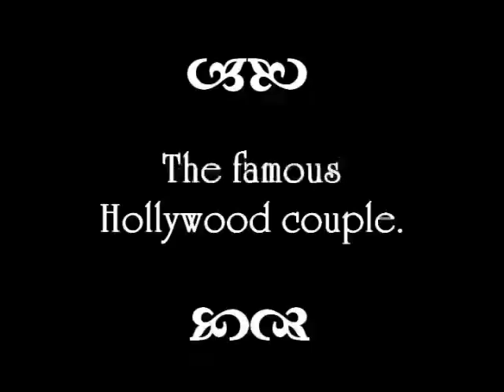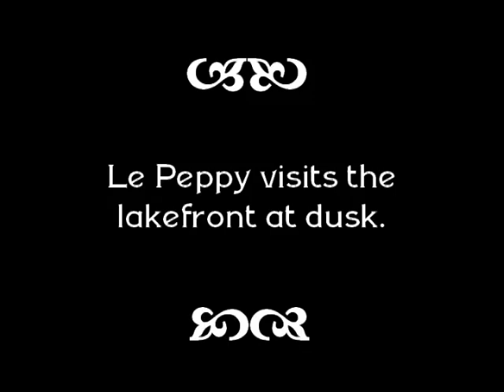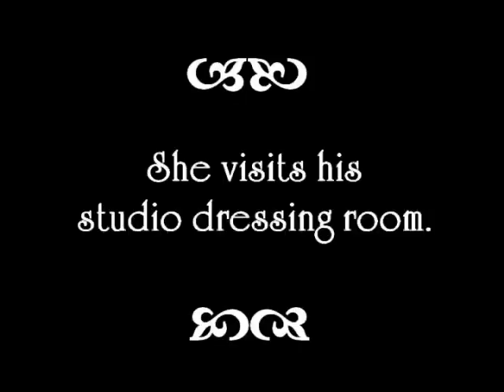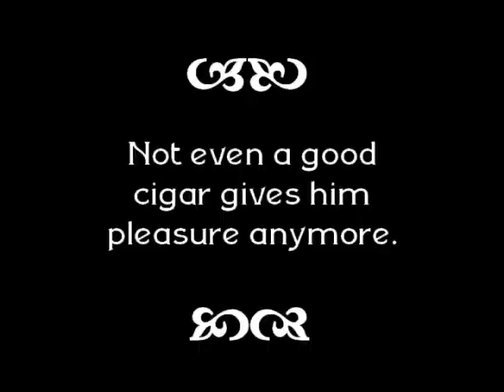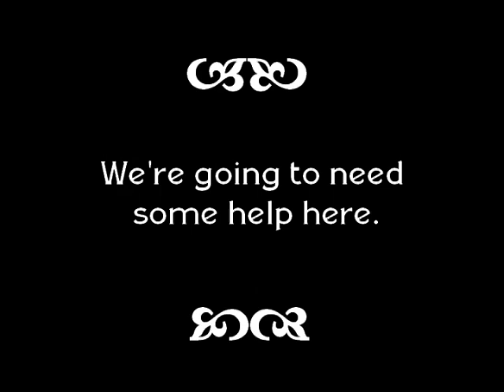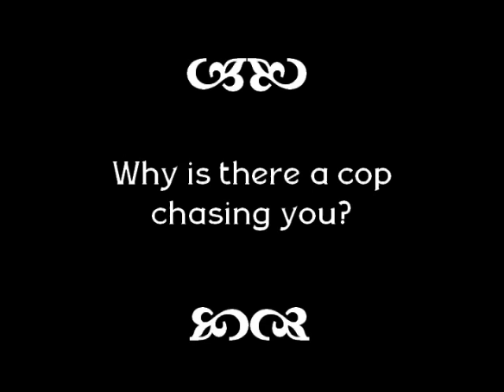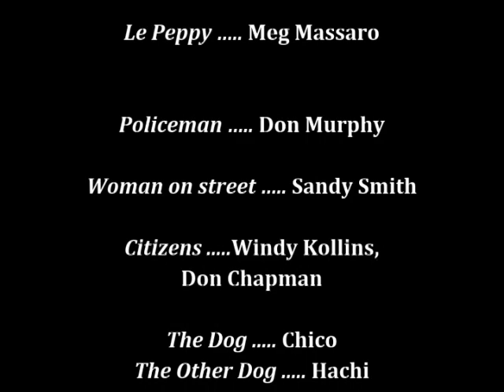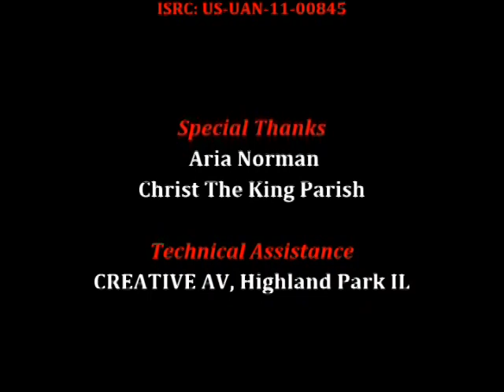UNRELEASED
For the "1440 Film Frenzy" of the Chicago Comedy Film Festival: A 24-hour film race (1440 minutes, get it?) On the theme and suggestion of "HOLLYWOOD COMES TO CHICAGO" and "SUNSET STRIP" -- the Workshop created this little masterpiece in one day.

Since it is now the day after, I have taken the liberty of fixing two small mistakes with the titles before uploading. Every other flaw is -- hey! It's a 24-hour movie! Deal with it!

Technical info: shot in HD and rendered in 4:3 aspect ratio.